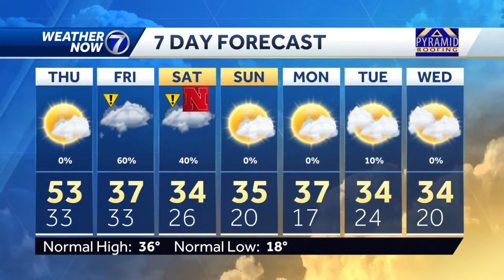Snow possible Friday